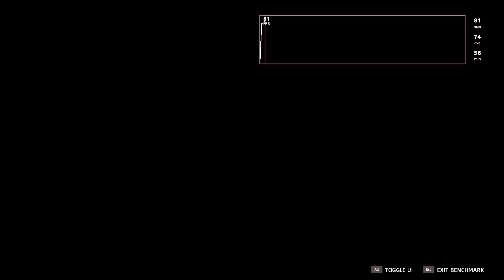I tried FAR CRY NEW DAWN benchmark test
i5-10400F
GTX 1650 super 4GB
16GB RAM